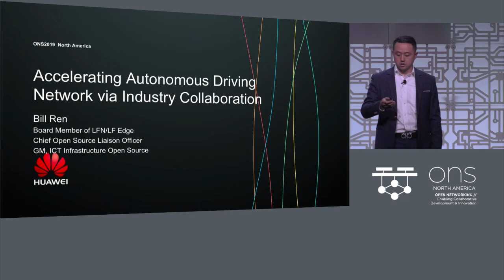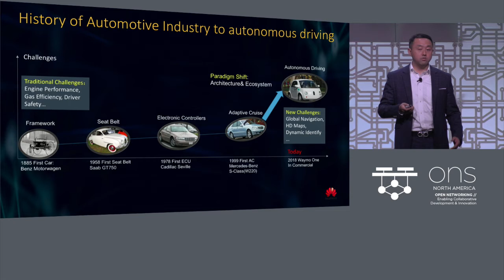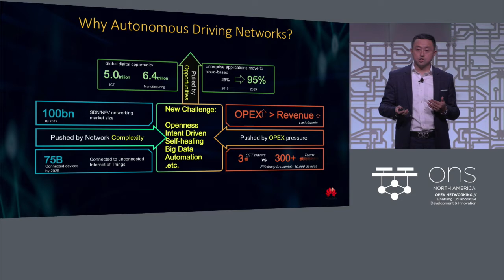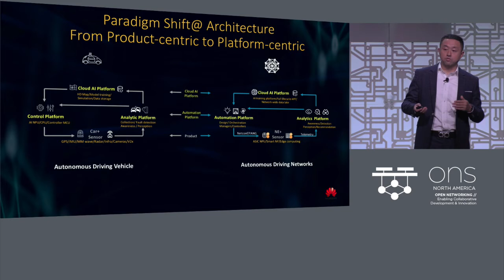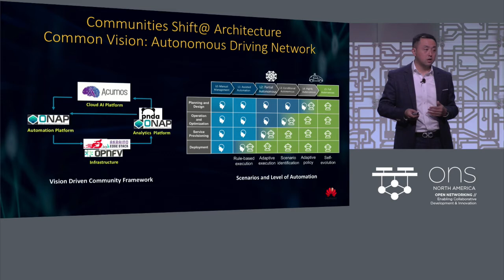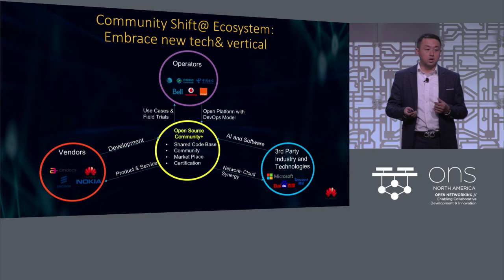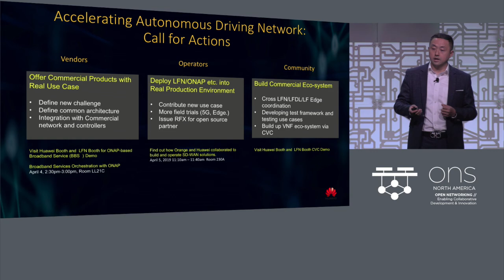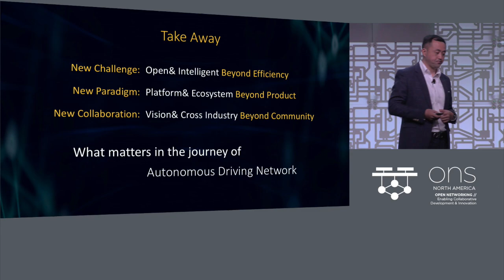Keynote: Accelerating Autonomous Driving Network via Industry Collaboration - Bill Ren, Huawei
Keynote: Accelerating Autonomous Driving Network via Industry Collaboration - Bill Ren, Chief Open Source Liaison Officer & General Manager, ICT Infrastructure Open Source, Huawei

The autonomous driving car has been put into commercial operation, and it is time to move to an Autonomous Driving Networking. In this speech, Bill will share ideas on why networking needs autonomous driving, what is the paradigm shifting to achieve autonomous driving networks, and the architecture of autonomous driving networking and how to get there with whole industry collaboration.

Speakers

Bill Ren
Chief Open Source Liaison Officer, ICT Infrastructure Open Source GM, Huawei
Bill Ren is responsible for the industry and ecosystem development in Huawei Product& Solution Strategy Department. After he joined Huawei in 2000, Mr Ren was working in the network management area until 2003. From 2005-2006, he was the Product leader of the Huawei OSS product line...